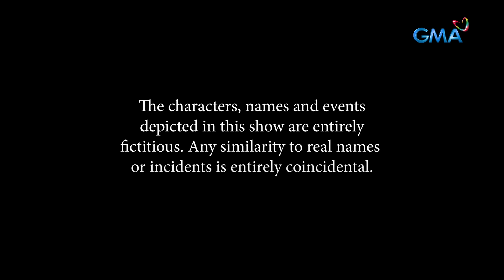Abot Kamay Na Pangarap: Pepe’s chances of survival! (Full Episode 402 - Part 1/3)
Aired (December 21, 2023): Lyneth (Carmina Villarroel-Legaspi) and Carlos (Allen Dizon) talk about the survival rate of Pepe (Leo Martinez).